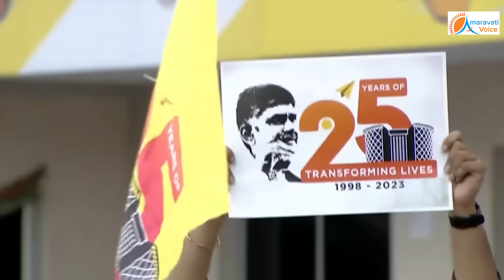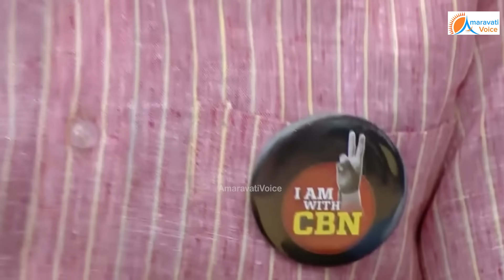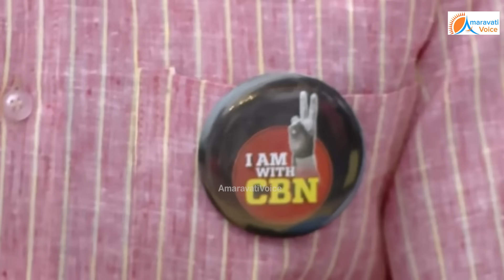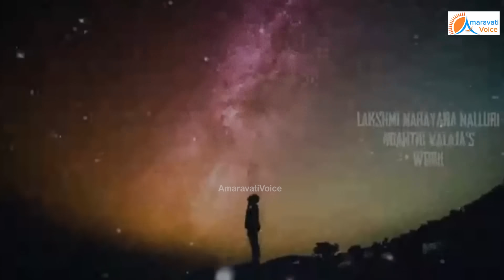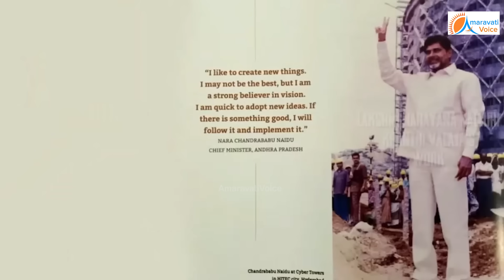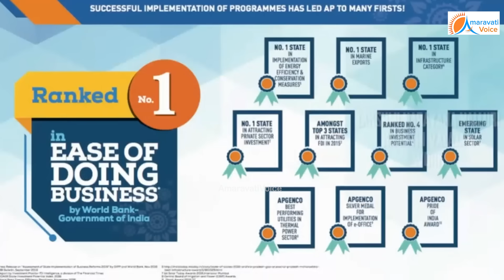చంద్రబాబు మీటింగ్ లో, ఈ యాంకర్ ఎవరో గుర్తు పట్టారా ? | Chandrababu | Hyderabad | Gachibowli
చంద్రబాబు మీటింగ్ లో, ఈ యాంకర్ ఎవరో గుర్తు పట్టారా ?